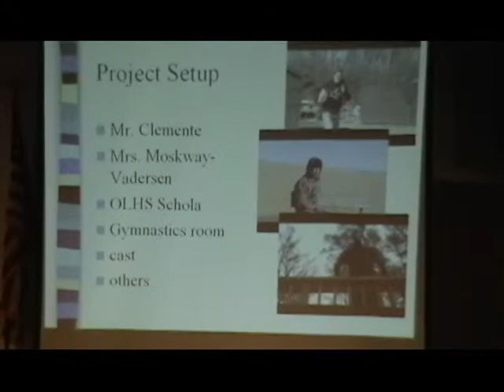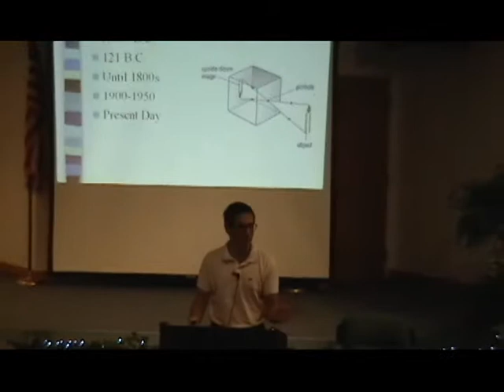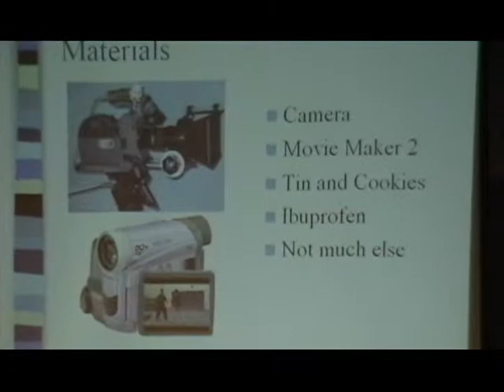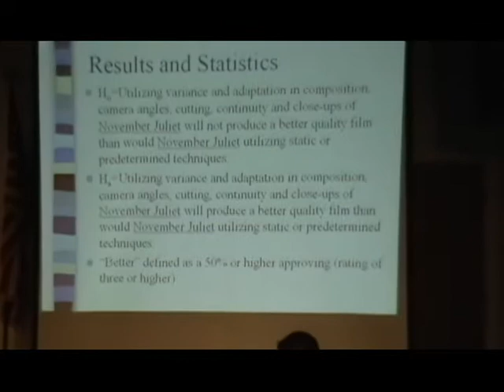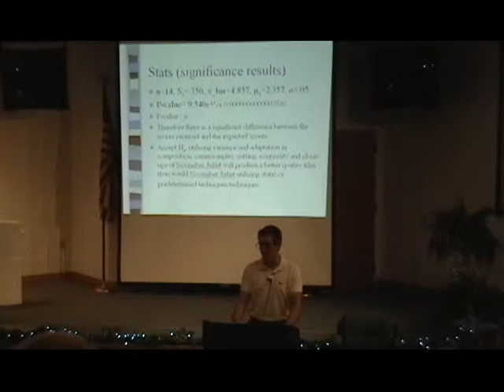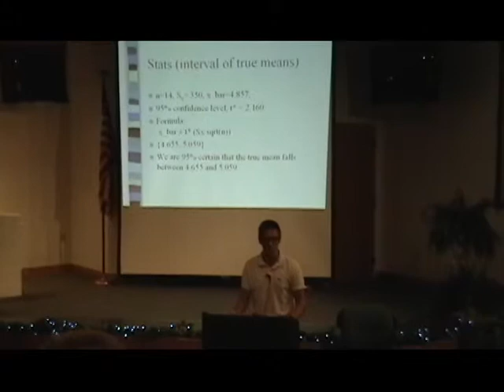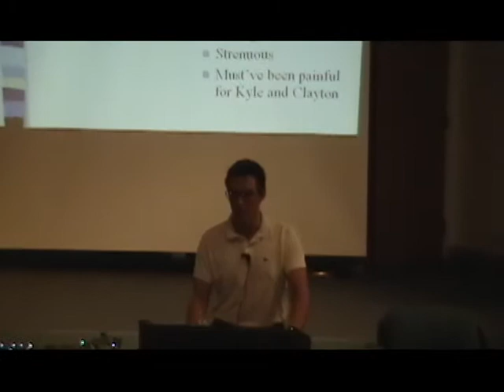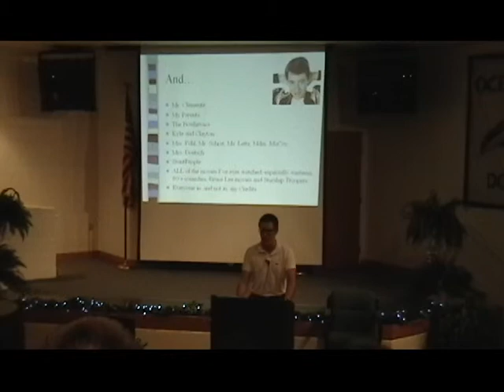Derek's Senior Presentation i said um too much